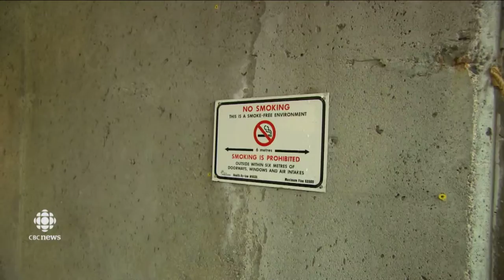CBC News: Cigarette Butt Litter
As part of CBC's ongoing series "What's Your Story", a Vancouver resident shares his story about how he is tired of cigarette butts staining the streets of his city. He wants Vancouver to install more ashtrays so people have a place to butt out.

Air: November 3, 2015